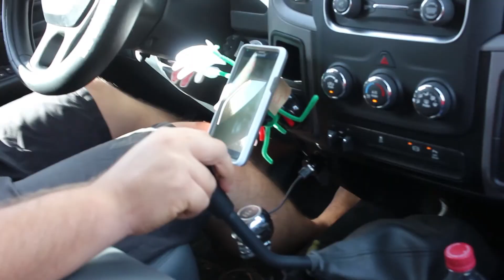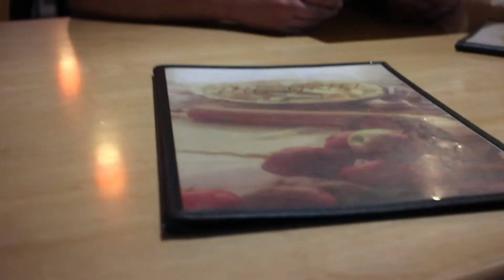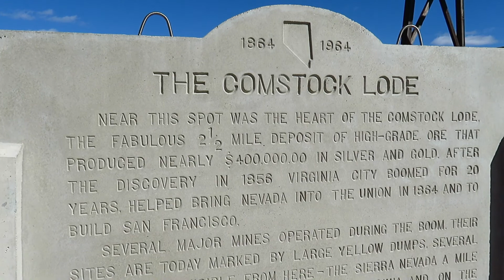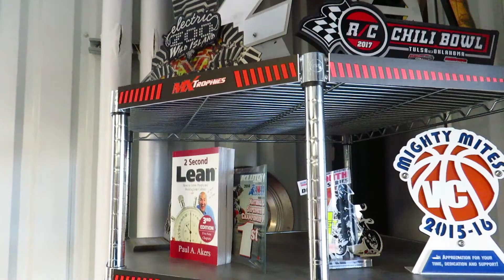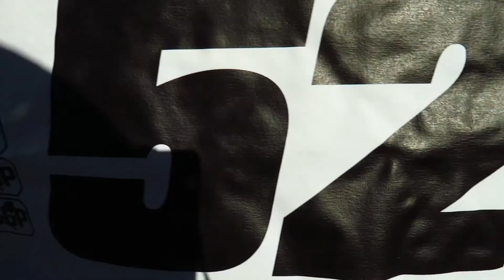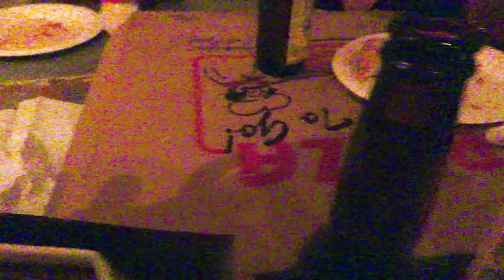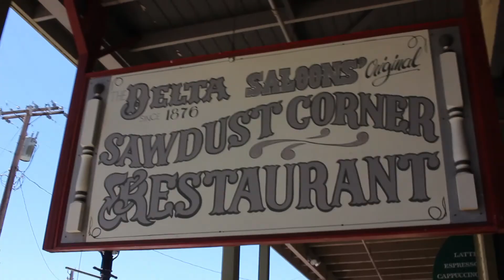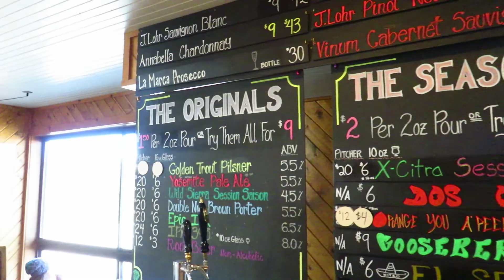2017 Virginia City Grand Prix - The Gnomey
Join us as we head up to the 2017 Virginia City Grand Prix where we take place in one of the world's most historic and intense races.  We race for the Gnomey Award and have a few beers in some of the old bars on main street. We hope you enjoy this adventure!